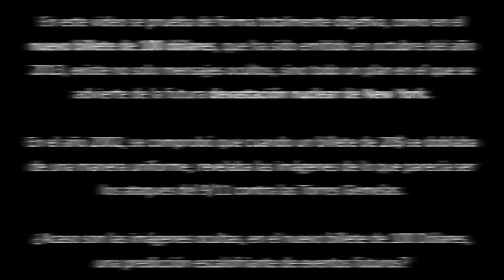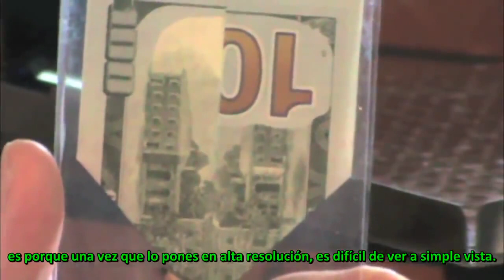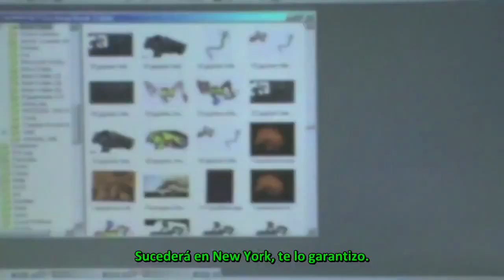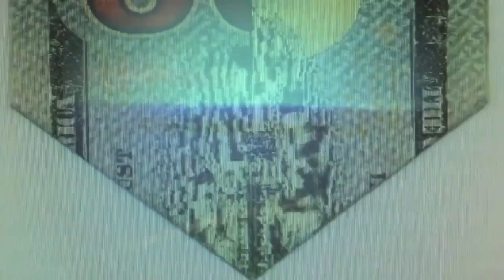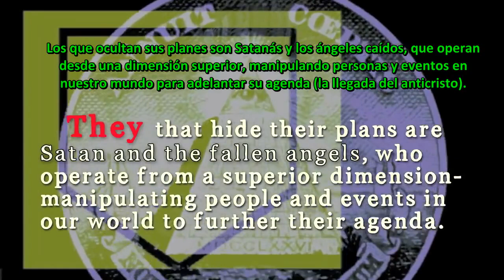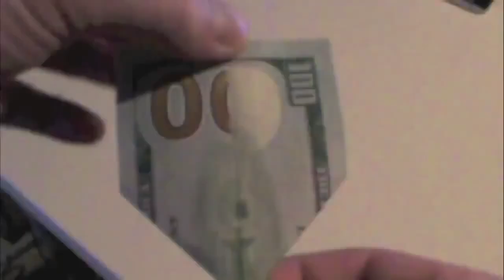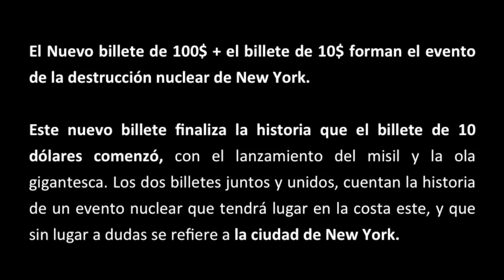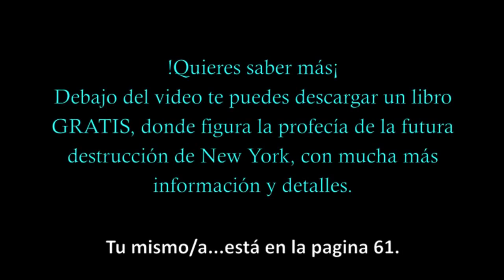El Nuevo Billete de 100$ Anuncia un Atentado Nuclear en EE.UU.